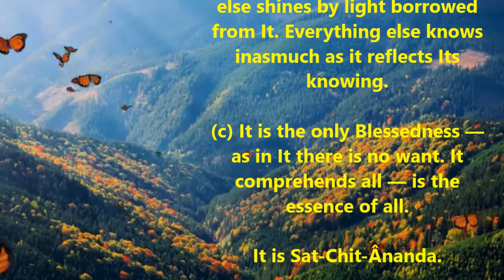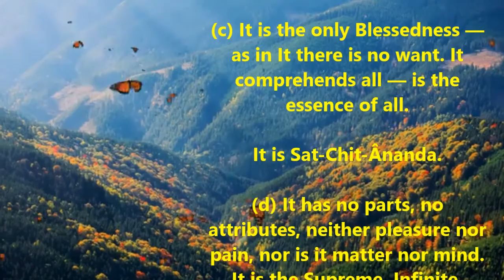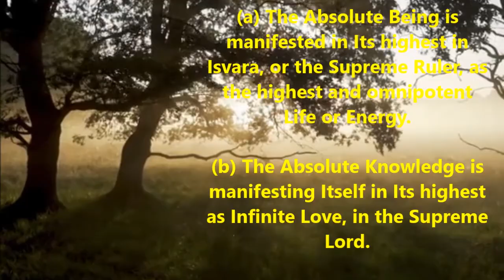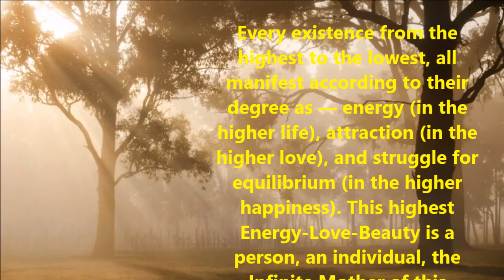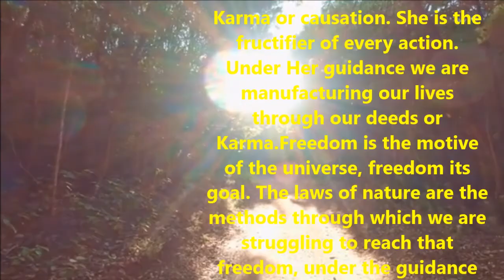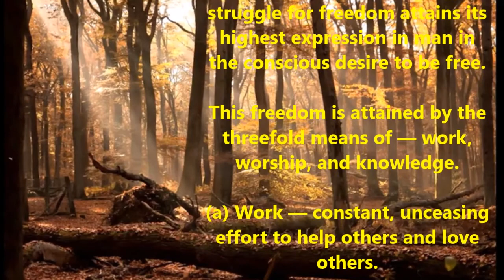THE ABSOLUTE AND THE ATTAINMENT OF FREEDOM | Vivekanand| His Teachings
THE ABSOLUTE AND THE ATTAINMENT OF FREEDOM

1. Om Tat Sat — that Being — Knowing — Bliss.

(a) The only real Existence, which alone is — everything else exists inasmuch as it reflects that real Existence.

(b) It is the only Knower — the only Self-luminous — the Light of consciousness. Everything else shines by light borrowed from It. Everything else knows inasmuch as it reflects Its knowing.

(c) It is the only Blessedness — as in It there is no want. It comprehends all — is the essence of all.

It is Sat-Chit-Ânanda.

(d) It has no parts, no attributes, neither pleasure nor pain, nor is it matter nor mind. It is the Supreme, Infinite, Impersonal Self in everything, the Infinite Ego of the Universe.

(e) It is the Reality in me, in thee, and in everything — therefore,

“That thou art” — Tattvamasi.

2. The same Impersonal is conceived by the mind as the Creator, the Ruler, and the Dissolver of this universe, its material as well as its efficient cause, the Supreme Ruler — the Living, the Loving, the Beautiful, in the highest sense.

(a) The Absolute Being is manifested in Its highest in Isvara, or the Supreme Ruler, as the highest and omnipotent Life or Energy.

(b) The Absolute Knowledge is manifesting Itself in Its highest as Infinite Love, in the Supreme Lord.

(c) The Absolute Bliss is manifested as the Infinite Beautiful, in the Supreme Lord. He is the greatest attraction of the soul.

Satyam-Shivam-Sundaram.

The Absolute or Brahman, the Sat-Chit-Ananda, is Impersonal and the real Infinite

Every existence from the highest to the lowest, all manifest according to their degree as — energy (in the higher life), attraction (in the higher love), and struggle for equilibrium (in the higher happiness). This highest Energy-Love-Beauty is a person, an individual, the Infinite Mother of this universe — the God of gods — the Lord of lords, omnipresent yet separate from the universe — the Soul of souls, yet separate from every soul — the Mother of this universe, because She has produced it — its Ruler, because She guides it with the greatest love and in the long run brings everything back to Herself. Through Her command the sun and moon shine, the clouds rain, and death stalks upon the earth.

She is the power of all causation. She energises every cause unmistakably to produce the effect. Her will is the only law, and as She cannot make a mistake, nature’s laws — Her will — can never be changed. She is the life of the Law of Karma or causation. She is the fructifier of every action. Under Her guidance we are manufacturing our lives through our deeds or Karma.Freedom is the motive of the universe, freedom its goal. The laws of nature are the methods through which we are struggling to reach that freedom, under the guidance of Mother. This universal struggle for freedom attains its highest expression in man in the conscious desire to be free.

This freedom is attained by the threefold means of — work, worship, and knowledge.

(a) Work — constant, unceasing effort to help others and love others.

(b) Worship — consists in prayer, praise, and meditation.